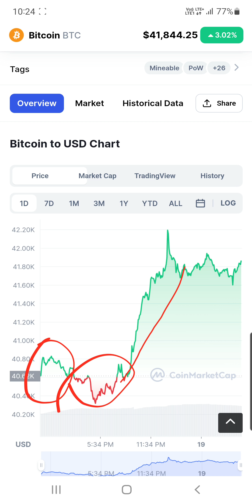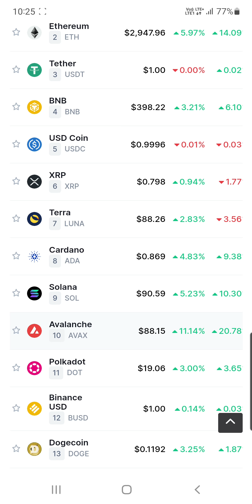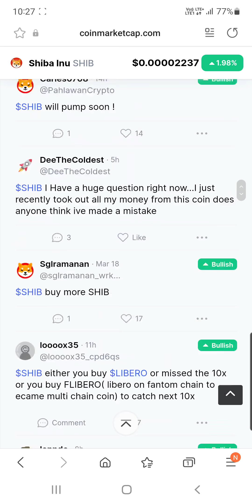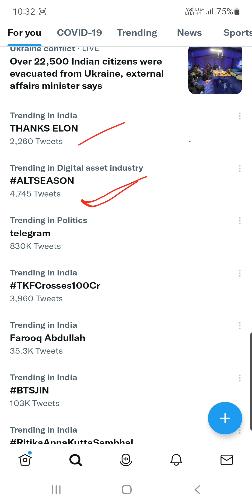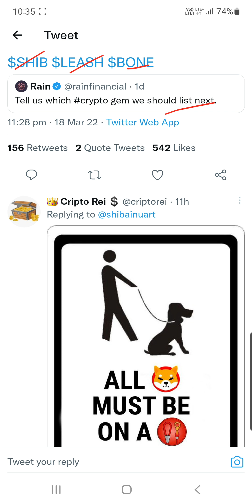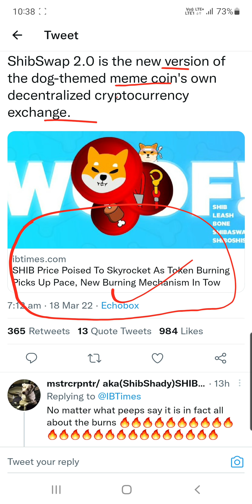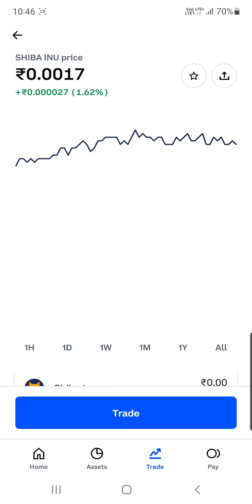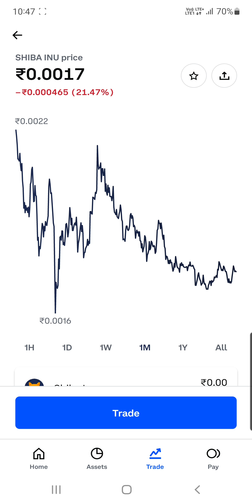Shiba Inu & Crypto Market में रौनक | Shiba Inu Coin News Today